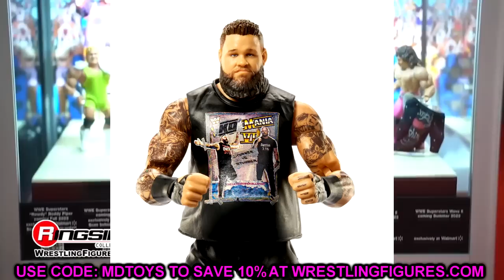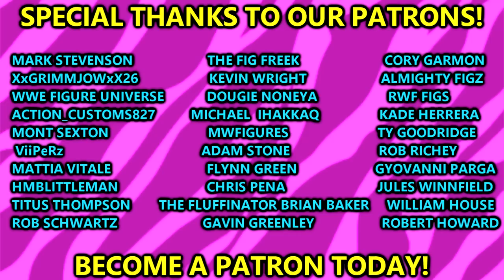WWE ULTIMATE EDITION FIGURES MATTEL NEEDS TO MAKE!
MDT My Damn Toys unveils his WWE Ultimate edition figure wish list to mattel! WWE figures 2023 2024!